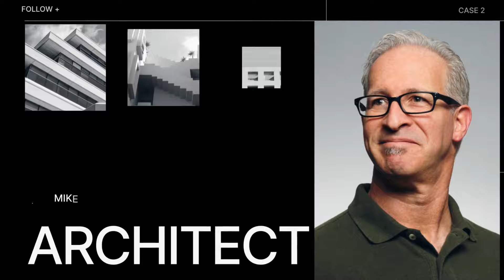Crow - Scenes Pack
Crow – Scenes Pack an After Effects template for creating stylish, modern animated scenes that let you tell the story of your portfolio, company, or service. The minimalistic atmosphere and austere modern design will inspire confidence in your audience and arouse interest in your services. Also, this template is great for creating any corporate presentation in which you can tell about the goals, achievements and successes of your company. The project is very well organized inside, simple and easy to use.